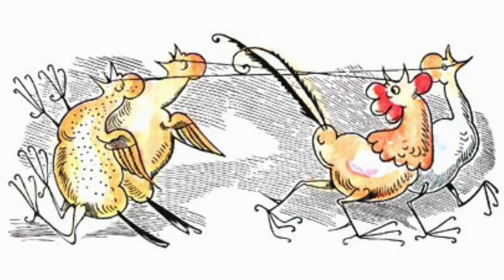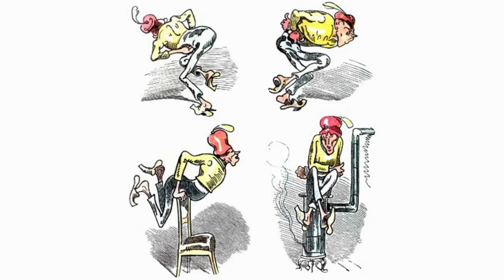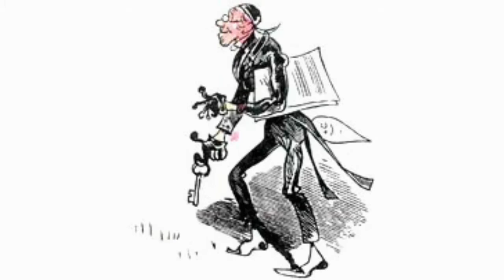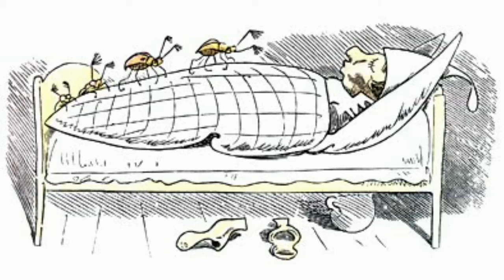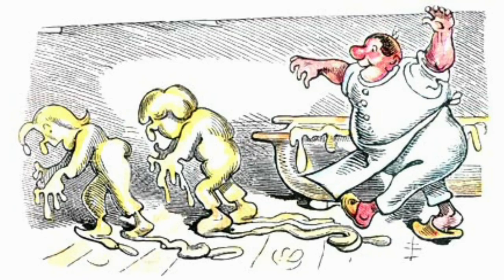Max und Moritz - Kindergeschichte von Wilhelm Busch - KOMPLETT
Max und Moritz - eine Bubengeschichte in sieben Streichen
Max und Moritz von WIlhelm Busch zählt zu den absoluten Klassikern der reimenden Kindergeschichten. In sieben Streichen spielen Max und Moritz so ziemlich jedem einen üblen Streich mit. Doch wird es dabei für sie gut ausgehen?
Hört rein und erlebt, wie es Max und Moritz am Ende ergeht.